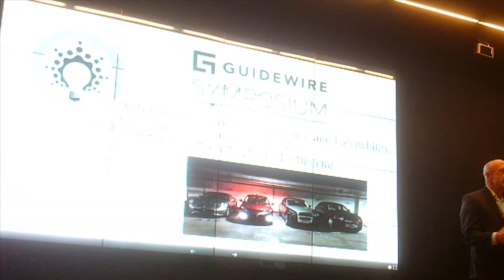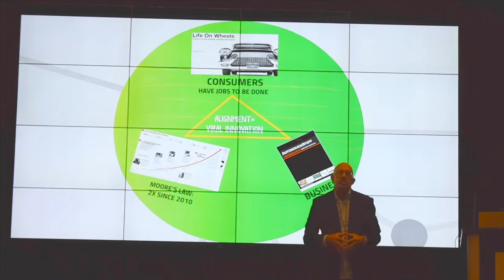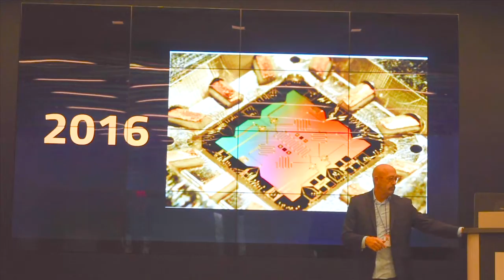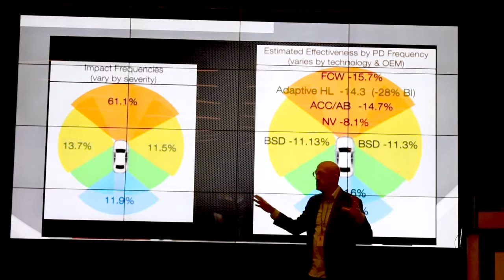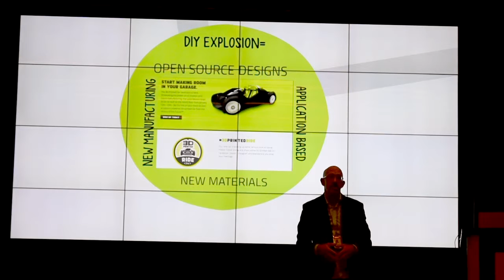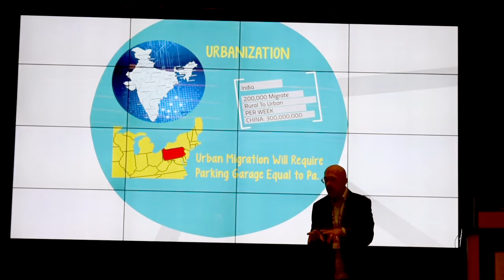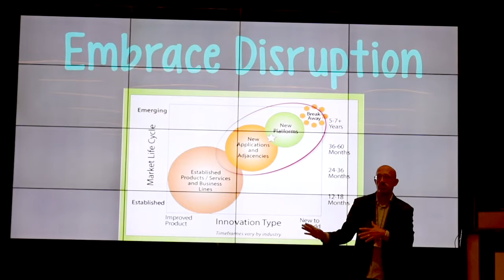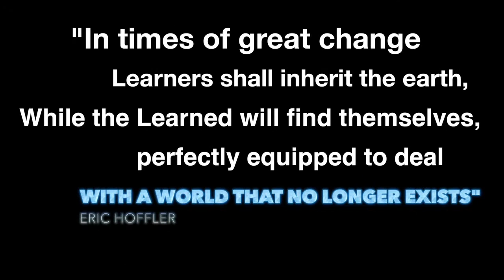Guidewire Executive Keynote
This is the presentation I shared with the participants of Guidewire's Executive Symposium, April 2016 on the implications of self-driving cars.  Towards the end, I describe some specific steps an insurer can take to leverage such a transformative shift into growth.  My innovation clients have generated more than $200M in total growth using these steps.